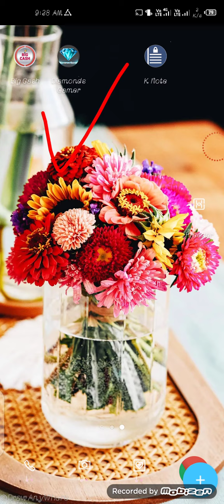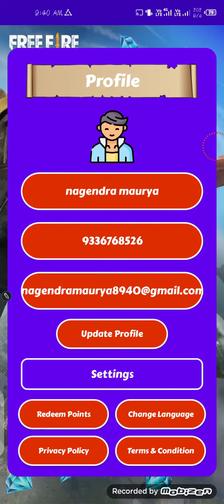how to earn diamond in free fire free